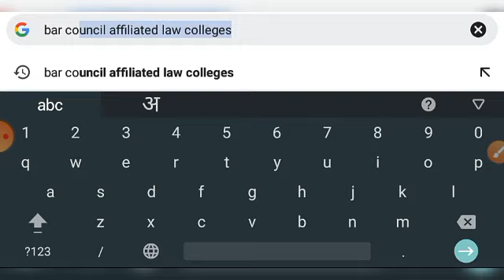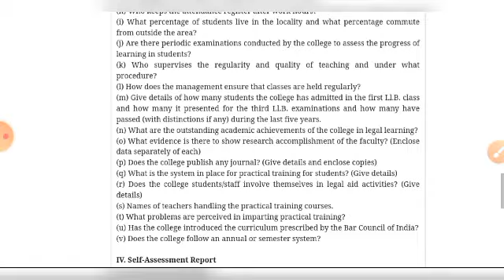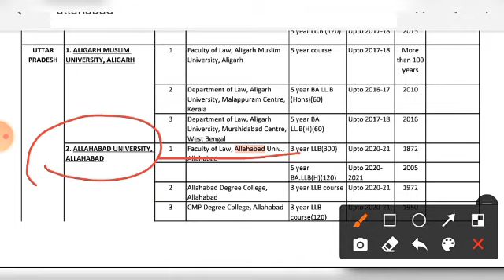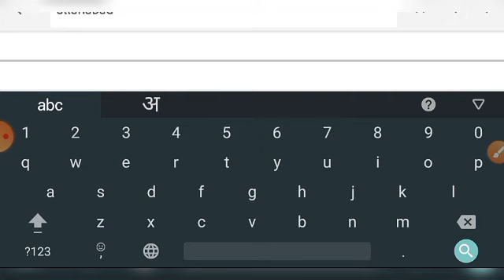Bar council of india se affiliated law colleges ki list ko aise chek kare,kya apka college BCI se af